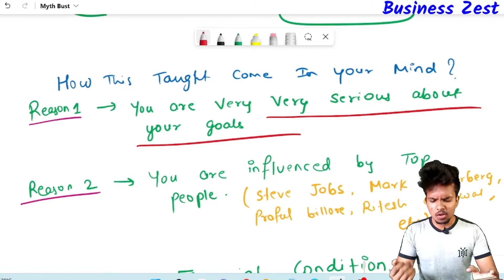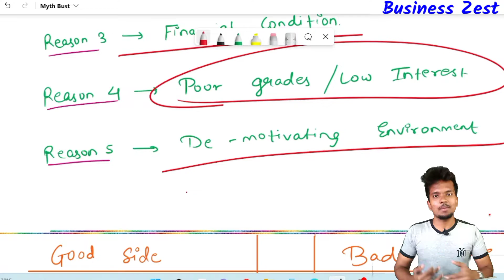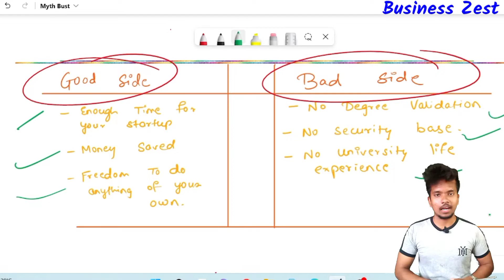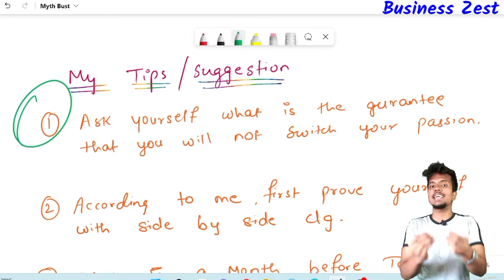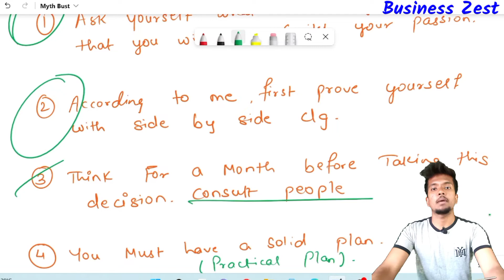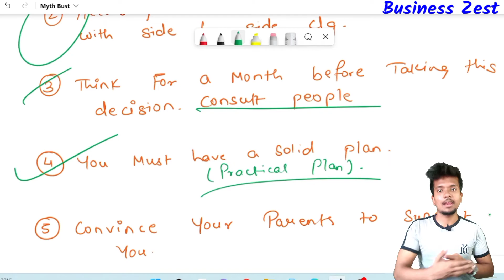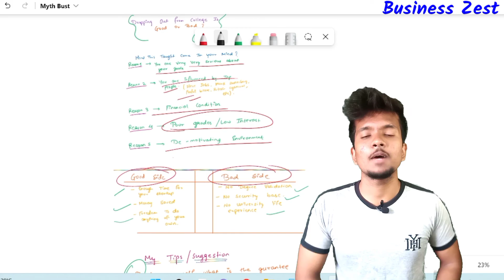क्या स्टार्टअप के लिए कॉलेज छोड़ना अच्छा फैसला है ? Business Zest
Wassup guys. Welcome to 𝘽𝙪𝙨𝙞𝙣𝙚𝙨𝙨 𝙕𝙚𝙨𝙩.

Hey guys, in this video we are going to discuss logically and practically that dropping out from colleges good or bad decision. And finally you will get up correct path that you can choose...

Suggestions are most welcome in the comment section.

Speaker:
Viram Yadav
(Business zest)